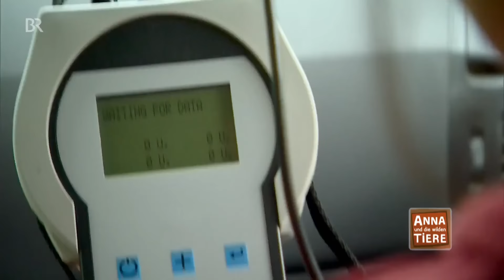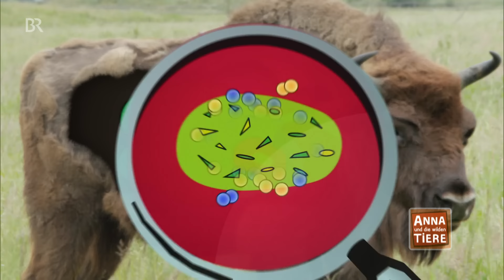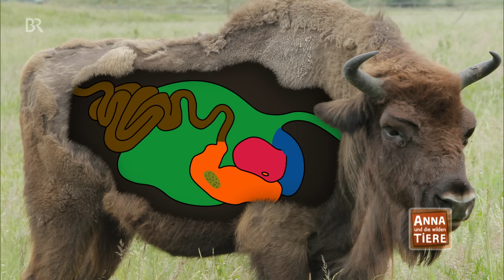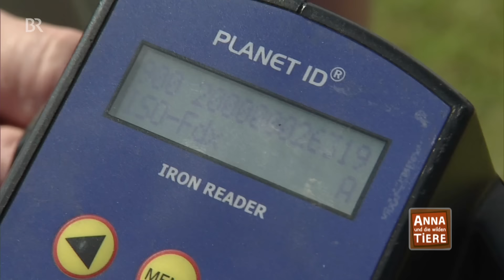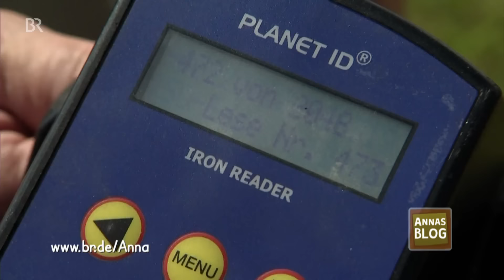Wo weidet der Wisent? | Reportage für Kinder | Anna und die wilden Tiere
👍 Tierreporterin Anna ist den Wisenten auf der Spur. Der Wisent ist riesig und jedes ausgewachsene Tier ist so schwer wie ein Auto. Doch trotz ihres Körpergewichts rennen Wisente schneller als der schnellste Mensch der Welt!